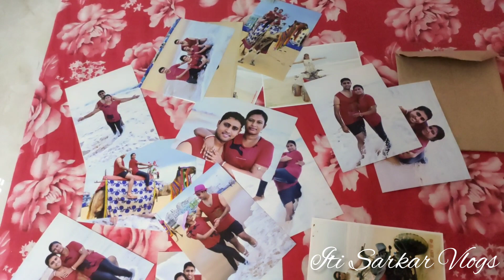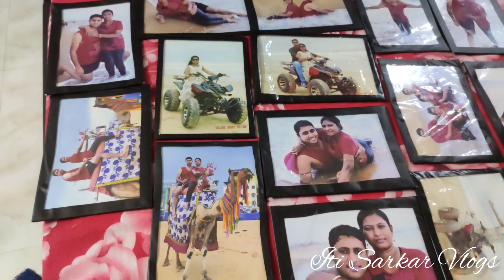অবসর সময়ে নিজে হাতে বানানো কিছু DIYজিনিস/How to make zero cost diy flower,flower vase & photoframe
This is my zero cost diy projects

I Am Iti Sarkar & Welcome My YouTube Channel Iti Sarkar Vlogs❤️❤️❤️❤️❤️❤️❤️❤️

Song:Bhalo Lage Swapnoke
Singer:Shreya Ghoshal,Sonu Nigam
Lyrics:Priyo Chattopadhyay
Film:Hero
Director:Swapan Saha

Song Name: Je Kothati Mone
Film: Bandhan
Singer: Sonu Nigam, Shreya Ghoshal
Music Director: Jeet Gannguli
Lyricst: Gautam Sushmit
Music Label: SVF

Original Credit:
Movie Name: Haripada Bandwala
Starring: Ankush Hazra,Nusrat Jahan
Director: Pathikrit Basu
Creative Producer:Ravi Kinagi
Song: Bojhabo ki kore
Singer: Arijit Singh & Anwessha
Lyrics: Prasen